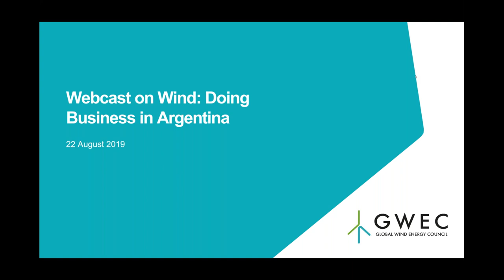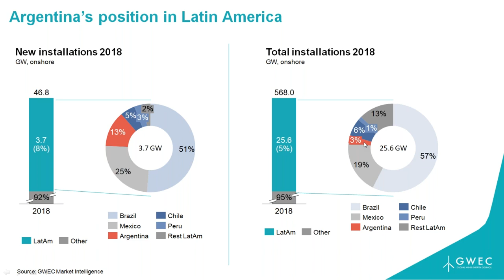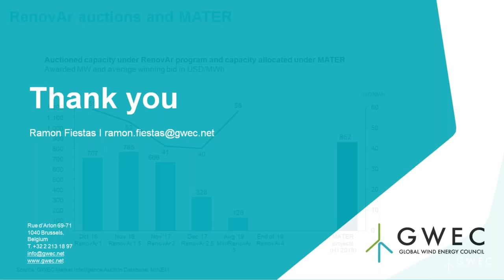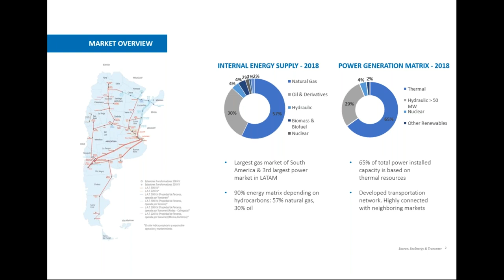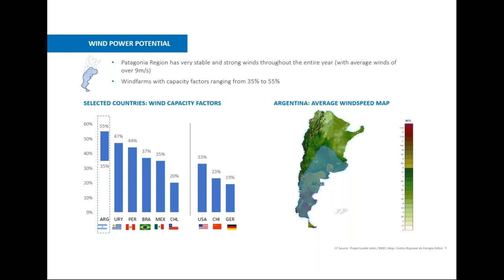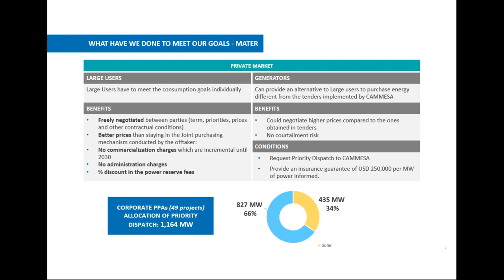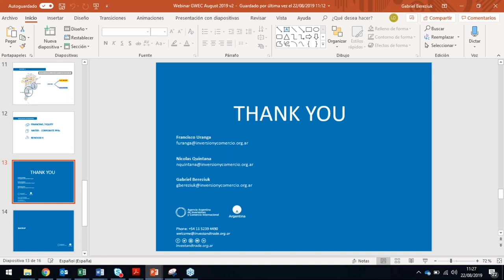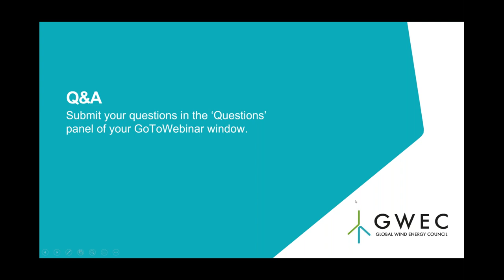Webcast on Wind: Doing Business In Argentina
Argentina has been one of the fastest growing wind energy markets in Latin America, with 968 MW of installed capacity and a further 2.8 GW in the pipeline. This rapid development has been steered by an ambitious 20 per cent renewable energy target by 2025, which have led to the establishment of crucial financing schemes such as the RenovAR auctions and the MATER private PPA scheme to get wind energy projects off the ground in the country.

However, an economic slowdown and the upcoming elections may risk to slow down this incredible growth, as political support is key to develop the infrastructure and financing tools needed to support the wind energy sector. While the RenovAr 4 was announced in April this year at a GWEC co-organised event, the implementation of this auction will be subject to the outcome of the elections.

In this Webcast, we will dive into the current market status of Argentina’s wind energy sector and provide insights on what needs to be done in order to ensure that this market can reach its full potential.

Speakers

Introduction – Karin Ohlenforst, Director of Market Intelligence

Market Update on Argentina – Ramon Fiestas, Chair of GWEC Latin America Committee

What’s next for wind in Argentina – from RenovAr and beyond – Gabriel Bereziuk, Investment Consultant, Argentina Investment & Trade Promotion Agency

Q&A – Moderated by Karin Ohlenforst